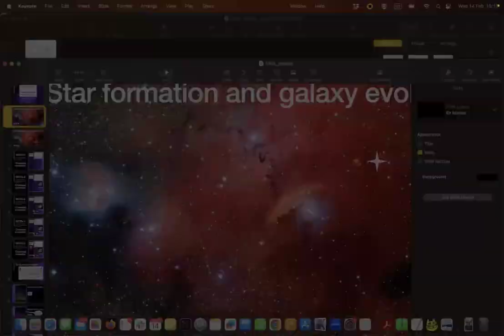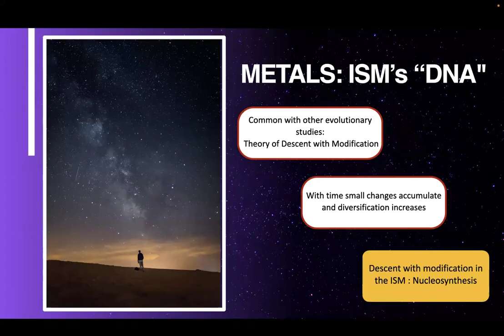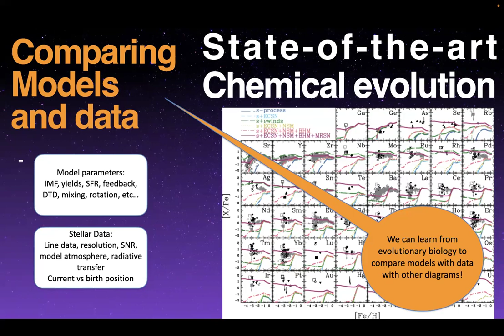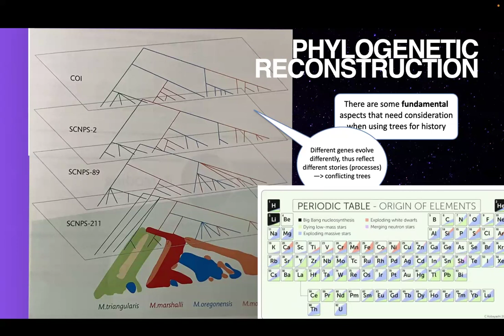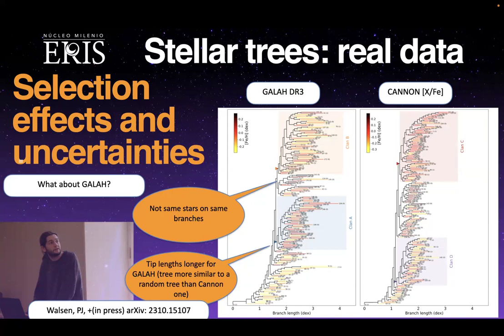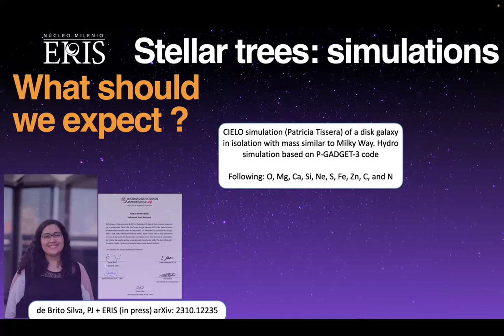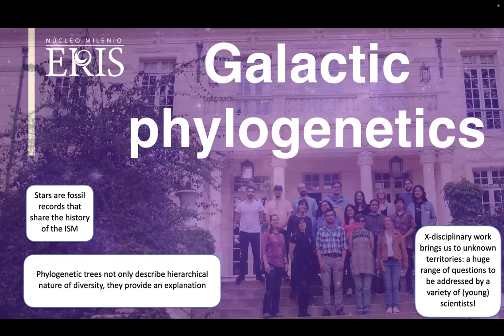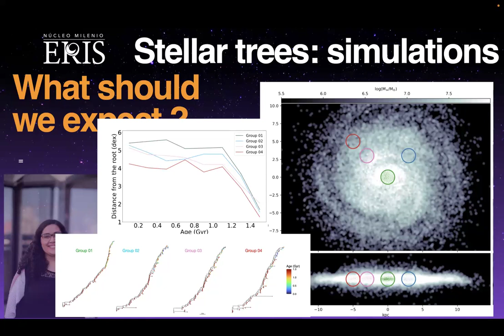Galactic chemical evolution with phylogenetic techniques – Prof Paula Jofré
This talk was part of the UH Centre for Astrophysics Research (CAR) 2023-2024 seminar series.

Speaker: Prof Paula Jofré – Universidad Diego Portales
Title: Galactic Phylogenetics: Reconstructing chemical evolution with phylogenetic techniques

Abstract: When there is descent with modification, there is evolution. Studying the heritable markers that explain the diversity of present date data lies at the core evolutionary studies, and a widely used approach to do so is by analyzing phylogenetic trees.

It turns out that there is descent with modification in galactic chemical evolution. Chemical elements are produced inside stars and expelled into the interstellar medium via supernova and stellar winds, mixed and used to form new generations of stars. The chemical compositions of stars is thus inherited, and we use that hypothesis to reconstruct a narrative of cosmic events that explain the distribution of the chemical compositions of stellar populations. In this talk I will present current efforts to adapt and implement phylogenetic techniques to reconstruct the history of galactic chemical evolution. I will explain recent results, and discuss some next challenges.